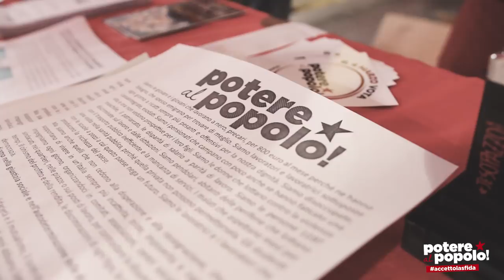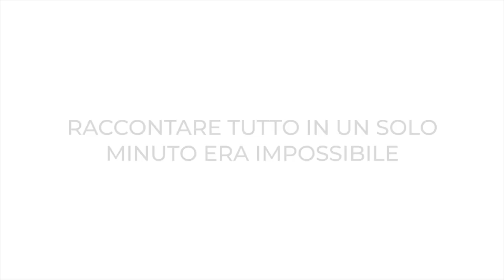Napoli: presentazione lista Potere al Popolo. In 700 al Modernissimo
Oggi più di 700 persone hanno partecipato alla presentazione della lista Potere al Popolo! a Napoli, presso il cinema Modernissimo.
Si sono susseguiti più di 20 interventi dei candidati e delle realtà sociali, vertenze e organizzazioni che hanno aderito all’appello dell’Ex Opg Je So Pazzo, tra cui la portavoce nazionale del progetto, Viola Carofalo, ricercatrice precaria all’università di Napoli L’Orientale.